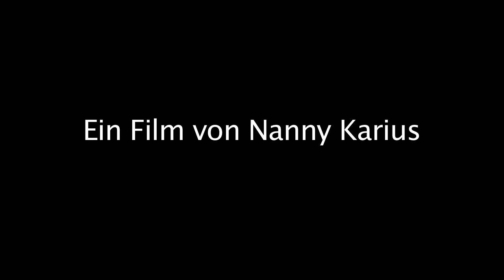Rockstah ueber Terrorgruppe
Ein Film fuer Arschloecher
Eine Dokumentation ueber die Band "Terrorgruppe".
Titel: "Suendige Saeuglinge hinter Klostermauern zur Lust verdammt!"
Erscheint ab 18. Januar 2013!